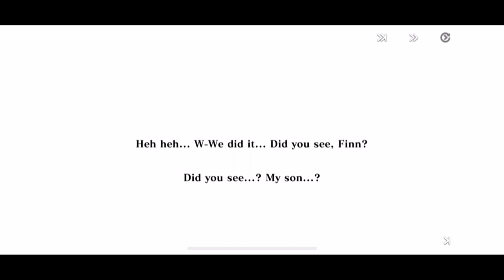UNACCEPTABLE DISTORTION OF WORLD ORDER | Evertale # 23